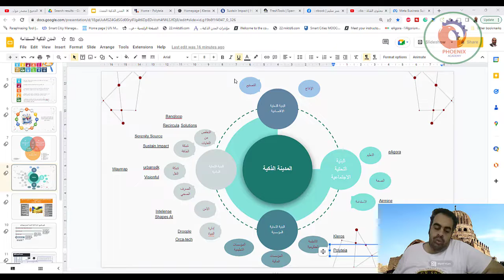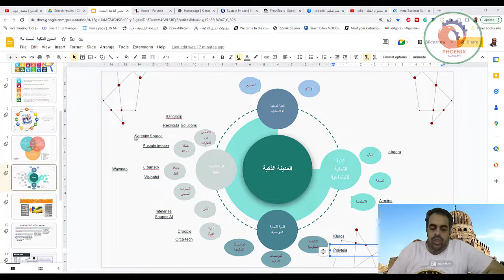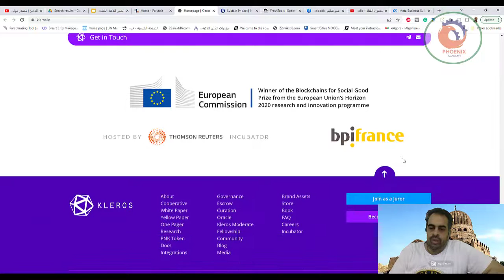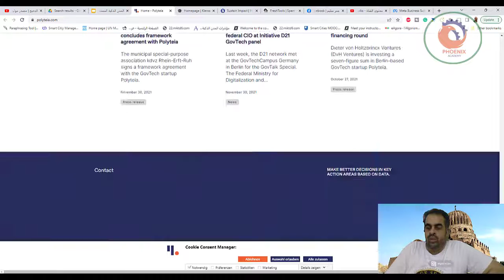الحكومة الذكية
❤️ روابط التواصل
✅ انستجرام